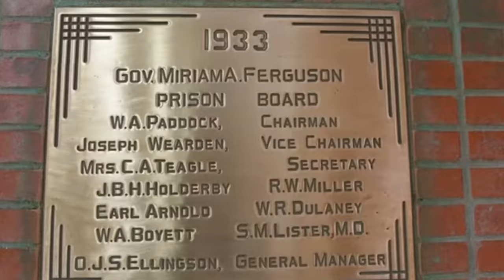Lil Keke on Hotboy Wes Got 15 Years in Prison! Boss Man Brewster and I Went Into The Prison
Executive Producer: Chasity Swilley
Producer: Stephanie Smith
Video Manager: Dennis Cooper
Content Manager: Shamariah Smith
Public Relations: Tre' Smith